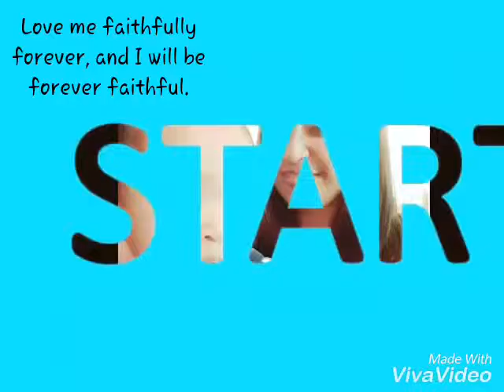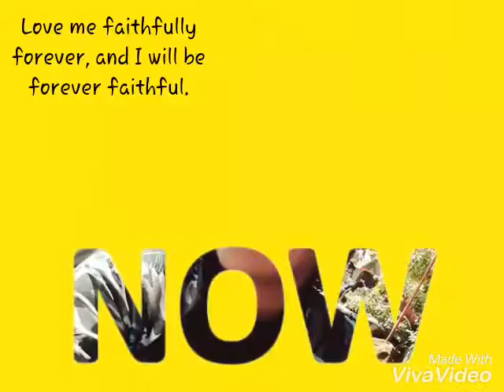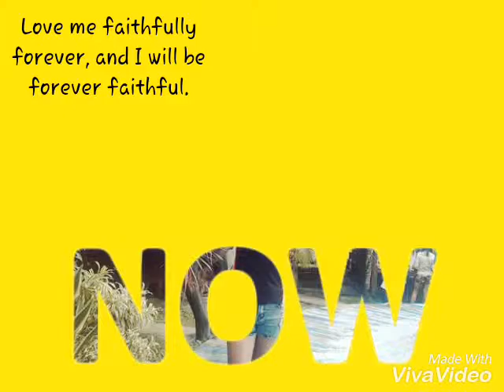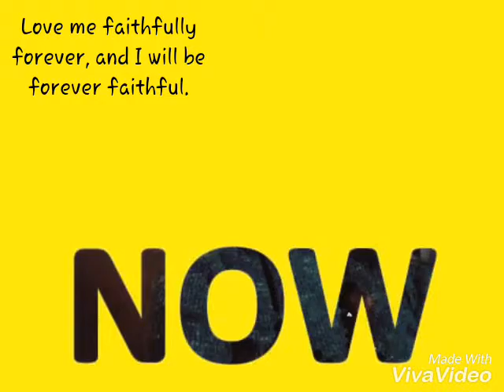percy_tot photo video part'1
Hayahay ang buhay